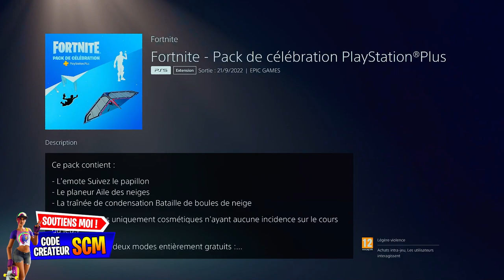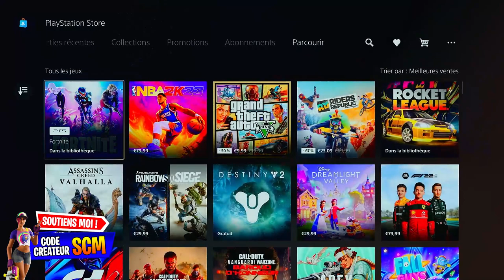PACK GRATUIT SAISON 4 FORTNITE, COMMENT OBTENIR LE PACK CÉLÉBRATION FORTNITE SAISON 4 CHAPITRE 3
▬▬▬▬▬▬▬ • BIENVENUE 😍 • ▬▬▬▬▬▬▬

▬▬▬▬▬▬▬ • PARTENAIRES 💪 • ▬▬▬▬▬▬▬

👉StealthGamer:
"SOISCOOLMEC"
"STRIKESOISCOOL"

TikTok "SoisCoolMecYTB"
👻Snapchat "soiscoolmec"

.▬▬▬▬▬▬▬ • TOP DON 💰 • ▬▬▬▬▬▬▬